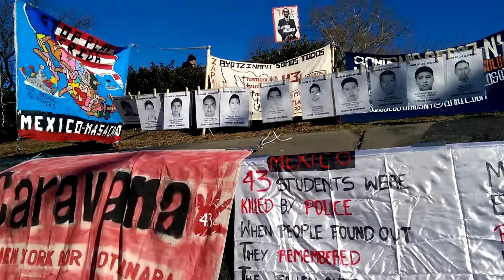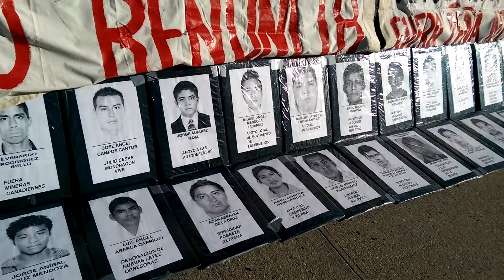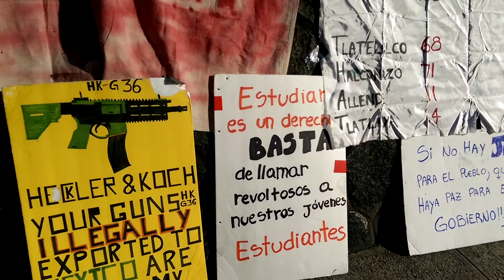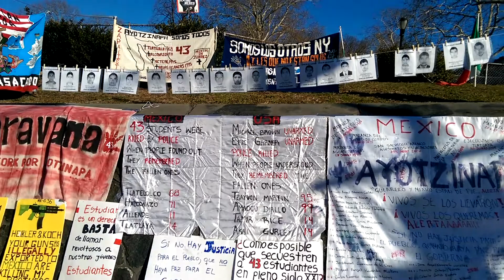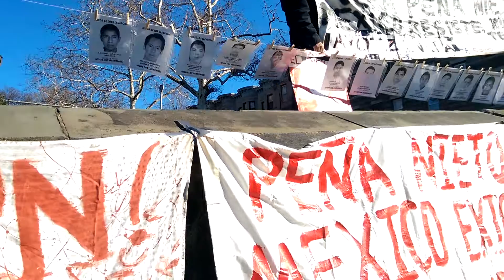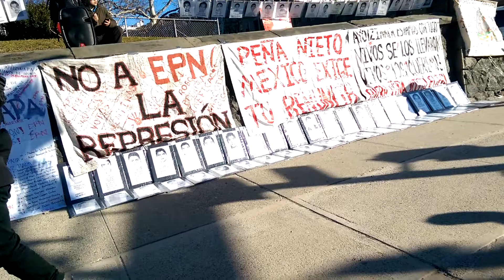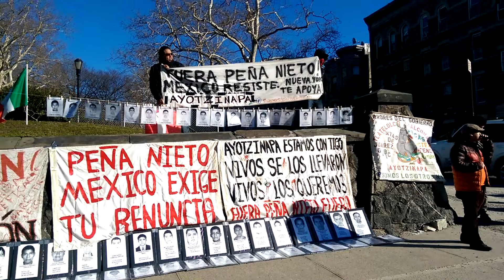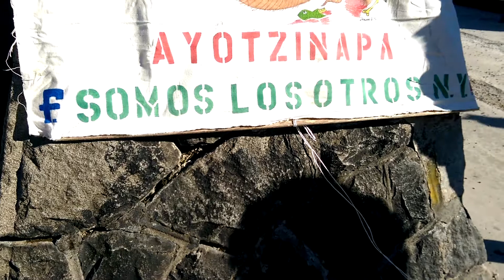Ayotzi Campaña informativa en Brooklyn NY